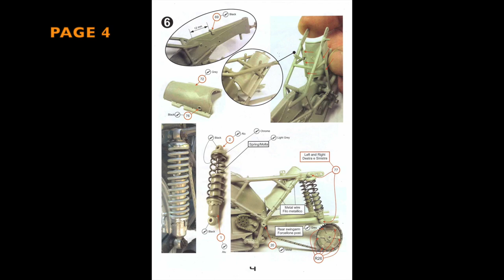Building BRACH 1/12 Zanzani 250cc : Page 4